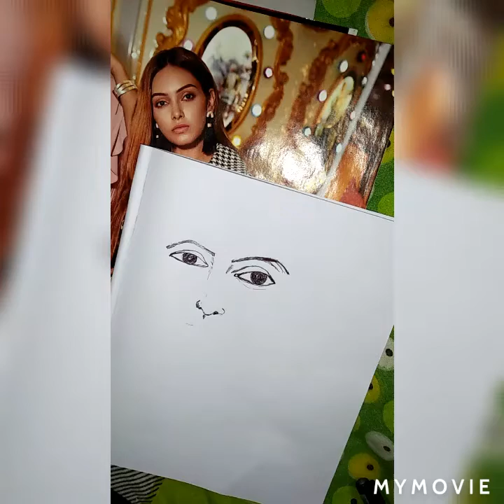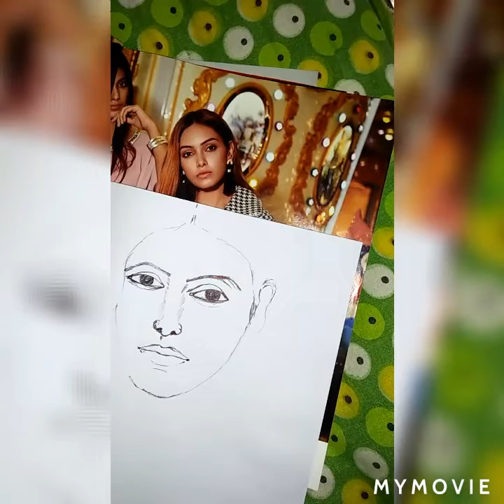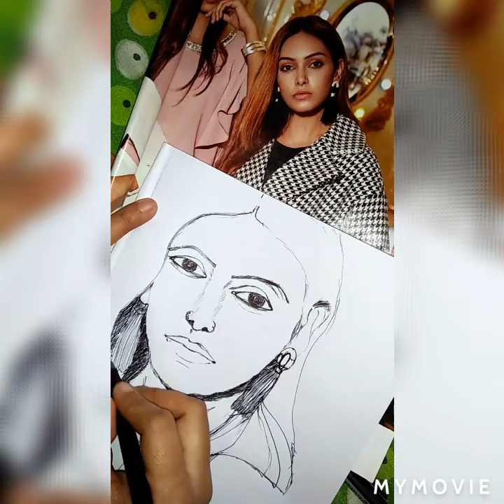Face drawing 1